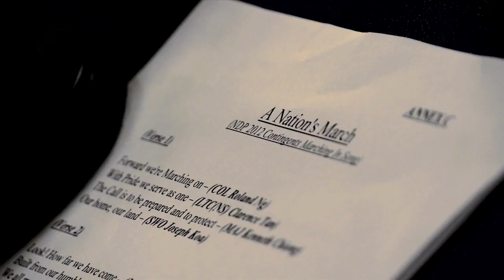"A Nation's March" MV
"A Nation's March" is the marching-in song which will be sung by the marching contingents from the Military, Home Team, Uniformed Youth Organisations and civilian contingents as they are march to form up on parade.

This music video, set in a fun and light-hearted setting, is meant to introduce the Key Appointment Holders for the NDP 2012 Parade & Ceremony committee, and premiered on 13 June 2012 at the NDP 2012 P&C Media Brief."

Produced by tokuAsia Pictures in conjunction with the NDP 2012 Parade & Ceremony committee.

Featuring (in order of line/appearance)
COL Roland Ng - Chairman Parade & Ceremony
LTC (NS) Clarence Tan - Parade Commander
MAJ Kenneth Chiong - Chairman Parade & Marshalling
SWO Joseph Koa - Parade Advisor
MAJ Lim Siew Gek - Chairman Log & Finance
MWO Tamizh Kannan - Parade Regimental Sergeant Major
ME5 Andrew Koh - Chief Trainer (Air Force)
ME5 Phui Peng Sim - Chief Trainer (Navy)
SWO Tang Peck Oon - Chief Trainer (Army)
MAJ James Phang - Chairman Cue
ME5 Philip Tng - Chairman Band
LTC Ning Tau Yee - Chairman Special Functions
MWO Lee Yong Kwang - Chairman Engagement
MAJ Ang Lay Kheng - Chairman Contingency & Safety
LTC John Vincent - Dy Chairman Parade & Ceremony
MWO Sathiamoorthy - Dy Chairman Engagement

Lyrics: ME5 Philip Tng Liat Peng, ME3 Abdul Razak Mohd Noor, Syawaludin Kassim
Mix: ME1 Justin Chew

Executive Producer: COL Roland Ng
Director/Editor: Basil Yeo
Producer: Yimian Lin
Camera Operators: Kim Hong, Yimian Lin, Basil Yeo
Production Photographers/Assistants: Meng Yeow, Hidayat YatLax
Additional Footages courtesy of Ephraim Long